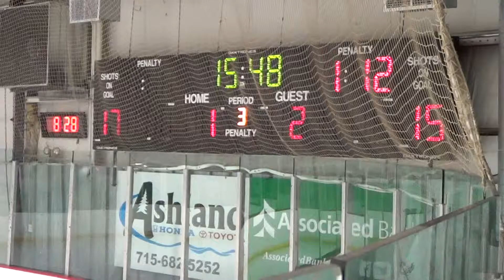AHS vs Kingsford 1 13 16 pd3